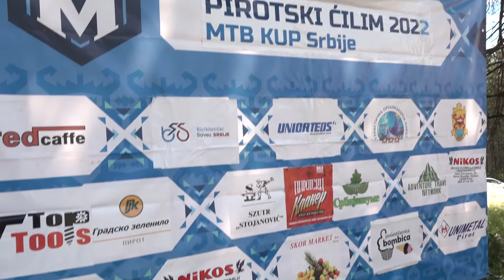KUP SRBIJE U PLANINSKOM BICIKLIZMU ODRŽAN U PIROTU 20062022